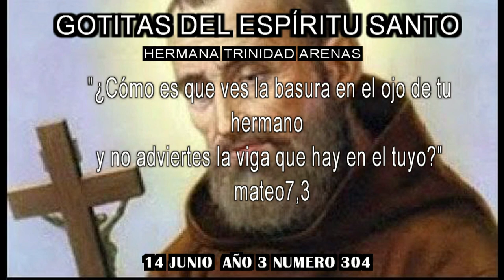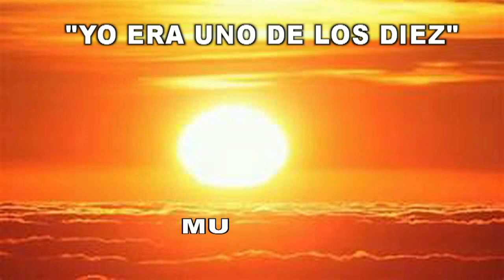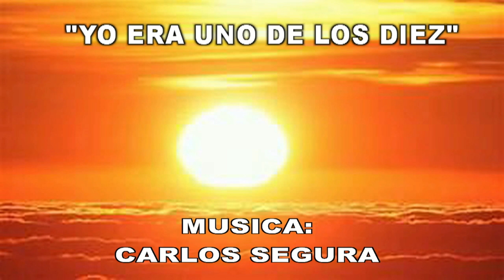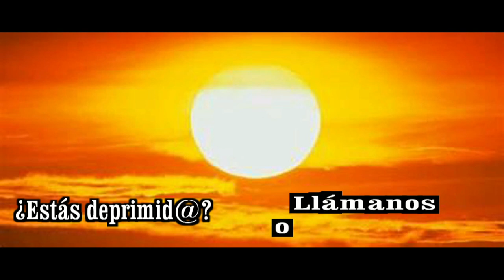GOTITAS DEL ESPIRITU SANTO AÑO 3 NUMERO 304 14 JUNIO